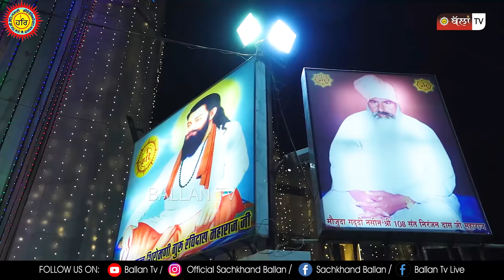Aisi Lal Tujh Bin Kaun Kare Shabad | ਐਸੀ ਲਾਲ ਤੁਝ ਬਿਨੁ ਕਉਨ ਕਰੈ – ਸ਼ਬਦ | Bhai Satnam Singh Husainpuri